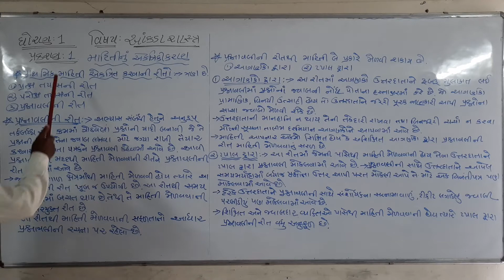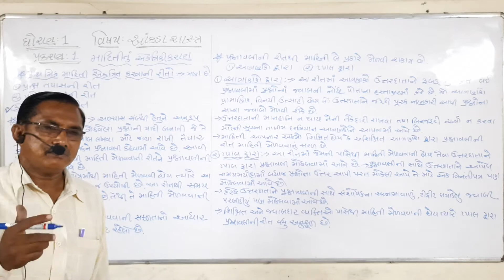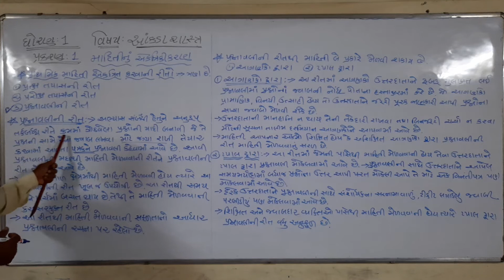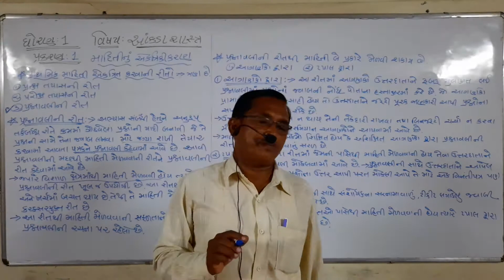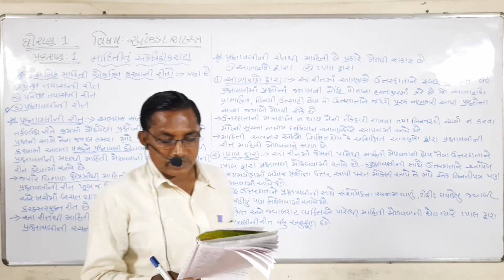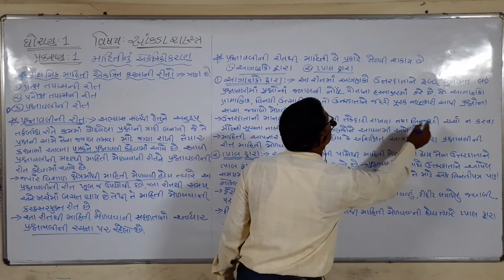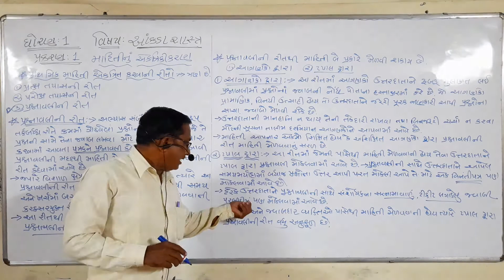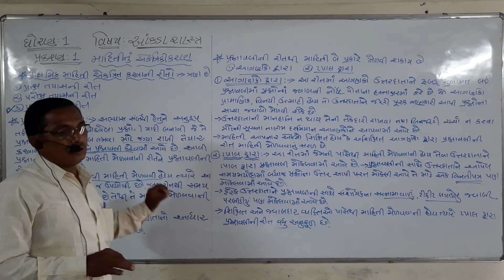ધોરણ - ૧૧ (આંકડાશાસ્ત્ર ) ૧ - માહિતીનું એકત્રીકરણ(2)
ધોરણ - ૧૧ (આંકડાશાસ્ત્ર )
૧ - માહિતીનું એકત્રીકરણ(2)